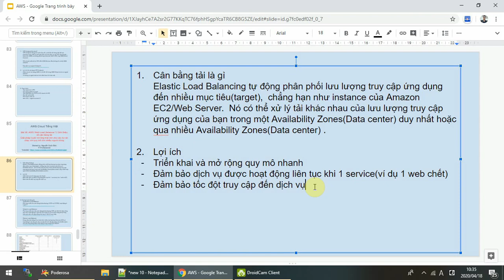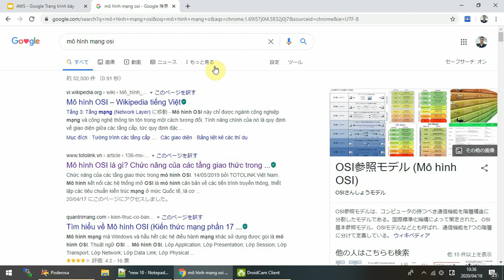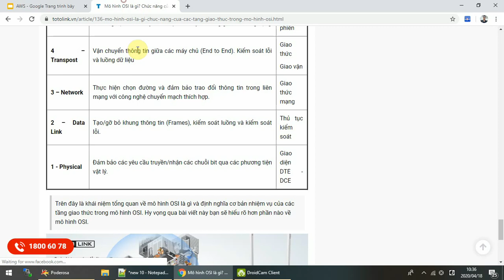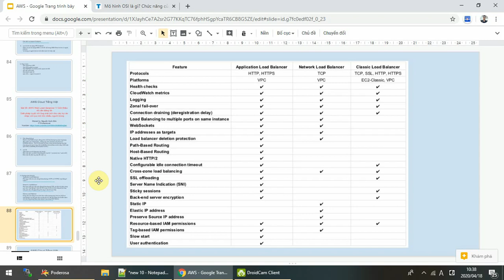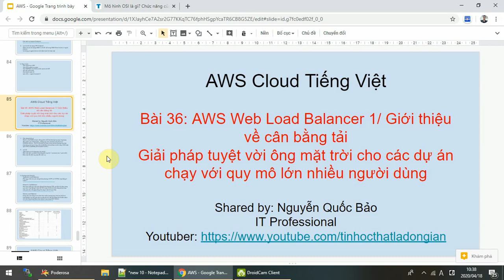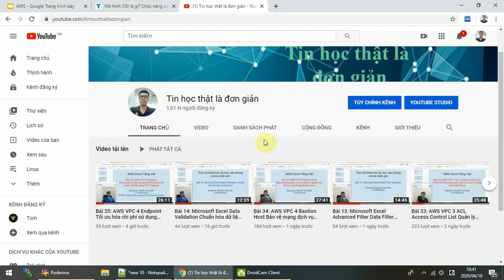Bài 36: AWS Elastic Load Balancing 1/Giới thiệu về cân bằng tải giải pháp tuyệt vời cho doanh nghiệp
👍 Like me!

📕 Danh sách đầy đủ các khóa học như AWS, DevOps, FullStack, Dockers, Jenkins, Tin học Văn phòng, Quản lý dự án, Agile Scrum, AI Machine Learning, Big Data...

🏃🏼‍♀️ Lab document
1. Cân bằng tải là gì
Elastic Load Balancing tự động phân phối lưu lượng truy cập ứng dụng đến nhiều mục tiêu(target),  chẳng hạn như instance của Amazon EC2/Web Server.  Nó có thể xử lý tải khác nhau của lưu lượng truy cập ứng dụng của bạn trong một Availability Zones(Data center) duy nhất hoặc qua nhiều Availability Zones(Data center) .

2. Lợi ích
Triển khai và mở rộng quy mô nhanh
Đảm bảo dịch vụ được hoạt động liên tục khi 1 service(ví dụ 1 web chết)
Đảm bảo tốc đột truy cập đến dịch vụ

3. Các loại cân bằng tải
Application Load Balancer
Phù hợp nhất cho cân bằng tải lưu lượng HTTP và HTTPS, hoạt động ở Layer 7

Network Load Balancer
Phù hợp nhất cho việc cân bằng tải lưu lượng TCP, nơi đòi hỏi hiệu năng cực cao. Hoạt động ở mức kết nối (Layer 4) nó có khả năng xử lý hàng triệu yêu cầu mỗi giây đồng thời duy trì độ trễ cực thấp

Classic Load Balancer
Cung cấp cân bằng tải cơ bản trên nhiều trường hợp Amazon EC2 và hoạt động ở cả cấp yêu cầu và cấp kết nối. Bộ cân bằng tải cổ điển dành cho các ứng dụng được xây dựng trong mạng EC2-Classic

⚙️Dịch vụ Freelance
- Tư vấn & triển khai giải pháp hệ thống cho doanh nghiệp
- Phát triển phần mềm Website, Mobile App, PC App

Mr. Bảo
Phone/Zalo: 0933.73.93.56